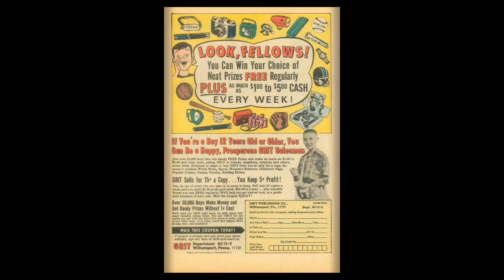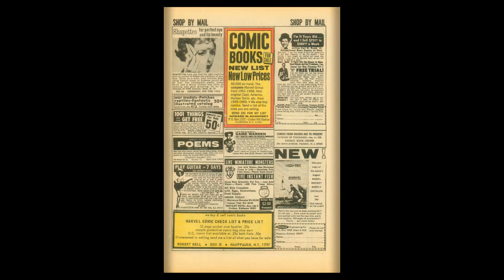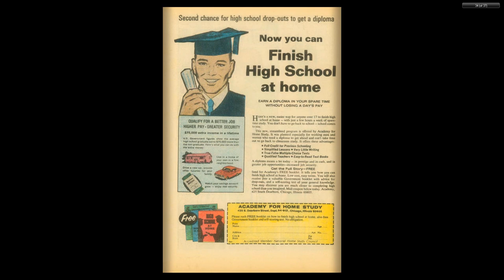196912 Rawhide Kid v1 073